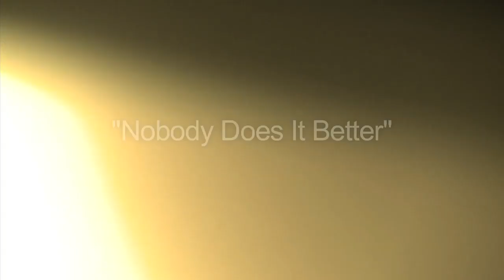8MM: Nobody Does It Better, Live @ Enjoy Human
8MM performs Nobody Does It Better at Antiquiet's Valentine's Day party at Enjoy Human Studios, 2/7/09.